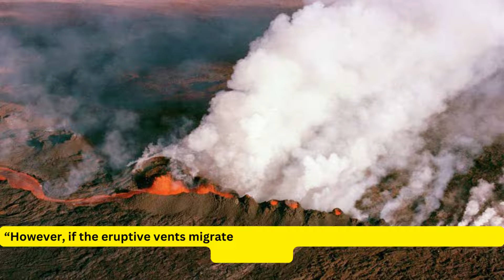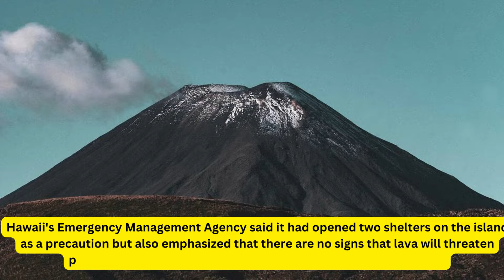Mauna Loa is erupting for the first time since 1984, prompting an ashfall advisory for Hawaii’s Big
The world’s largest active volcano, Mauna Loa, is erupting for the first time in nearly 40 years, sparking an ashfall advisory Monday for Hawaii’s Big Island and surrounding waters until 10 a.m. HT (3 p.m. ET).

The eruption in Hawaii Volcanoes National Park is not threatening downhill communities or flights to the Island of Hawaii, the Hawaii Tourism Authority tweeted Monday morning. Still, a “trace to less than one quarter inch” of ashfall could accumulate on parts of the island, the National Weather Service in Honolulu said, as winds may carry fine ash and volcanic gas downwind.

Reports of lava overflowing into the southwest portion of the volcano’s caldera, or crater, have come in to the Hawaii Volcano Observatory, the Hawaii Emergency Management Agency tweeted late Monday morning.

There is no indication of a threat to nearby communities, and no evacuation orders have been issued, the agency tweeted. As a precaution, two shelters have opened, even as “roughly half” of recorded Mauna Loa eruptions remained in the summit area without threatening populated areas, according to another agency tweet.

“People with respiratory illnesses should remain indoors to avoid inhaling the ash particles and anyone outside should cover their mouth and nose with a mask or cloth,” the Honolulu office warned. “Possible harm to crops and animals. Minor equipment and infrastructure damage. Reduced visibility. Widespread clean-up may be necessary.”

Ashfall can damage vehicles and buildings, contaminate water supplies, disrupt sewage and electrical systems, and damage or kill vegetation, the weather service says, while abrasive volcanic ash can irritate eyes and lungs.